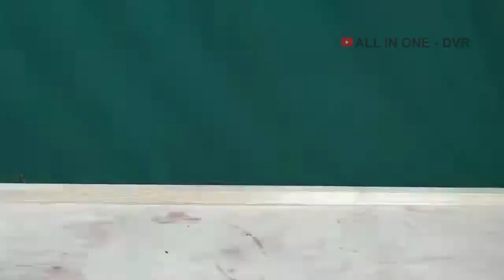Simple Life Hacks! Awesome Ideas & Hacks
AwesomeIdeas IdeasAndHacks SimpleLife Simple Life Hacks! Hi guys!

 In my channel you will find a lot of tech gadgets and other awesome life hacks. Also check out my science experiments and I’ll see you in the next 5 minutes craft tutorial.